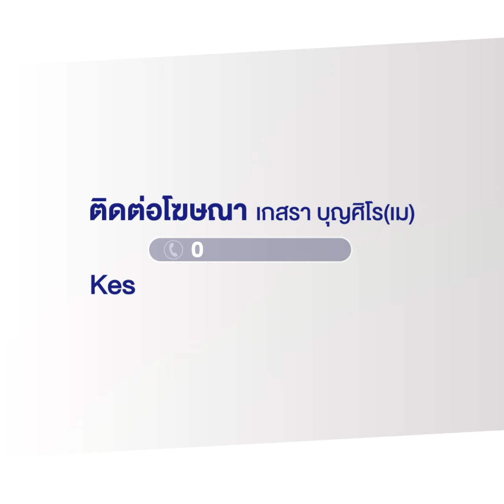เอ็นดู! หนูน้อยละเมอ เปิดตู้เสื้อผ้าหาน้ำกิน